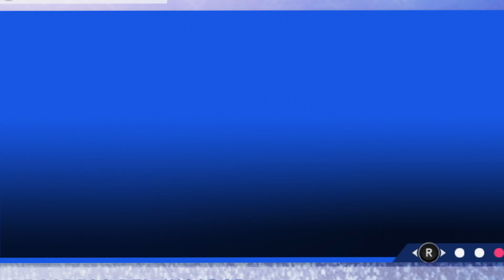INCREÍBLE GOL DE JOELINTON A LA ROMA - ES EL MEJOR DELANTERO DE LA LIGA SANTANDER - MODO CARRERA